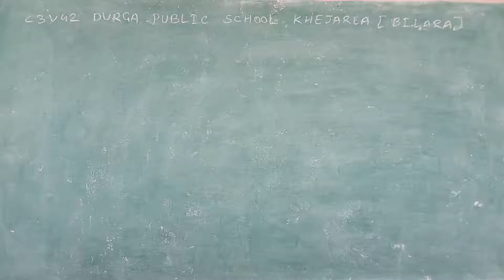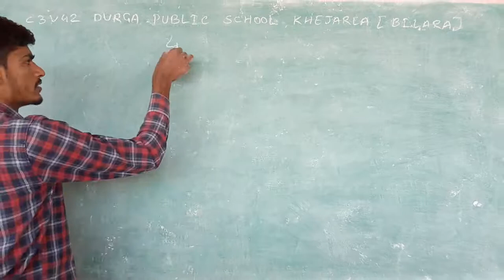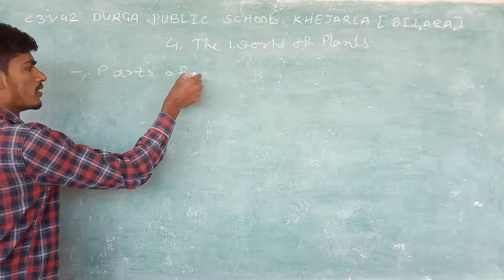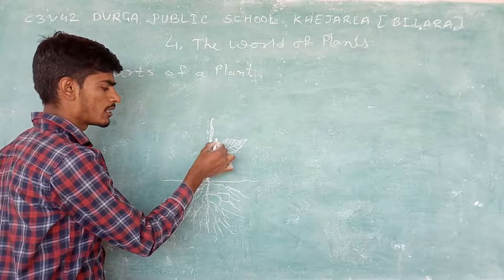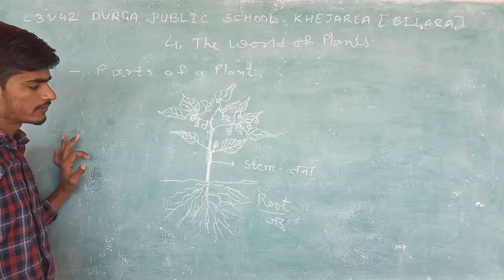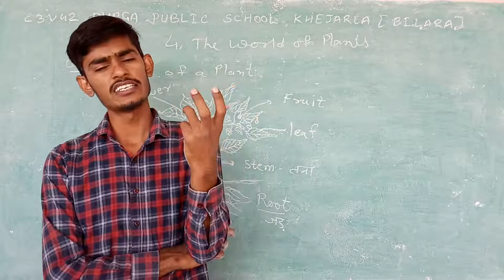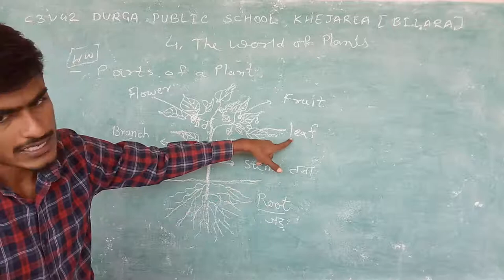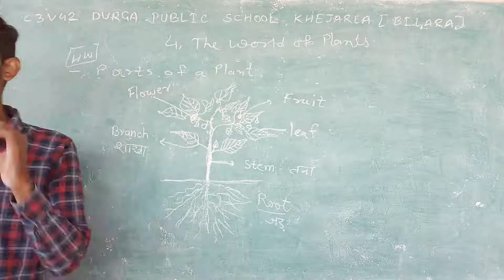CLASS 3 V-42 THE WORLD OF PLANT